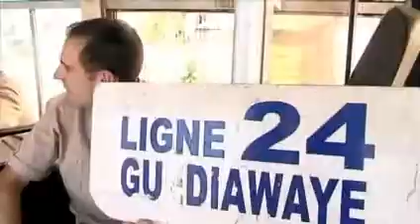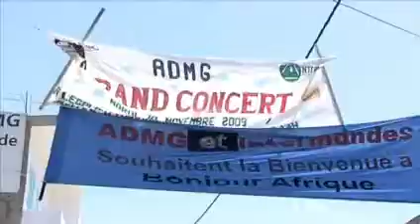Bonjour Afrique TV Dag 2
De tweede dag van onze Telenet-medewerkers in Dakar.